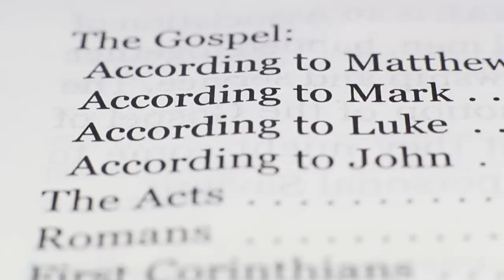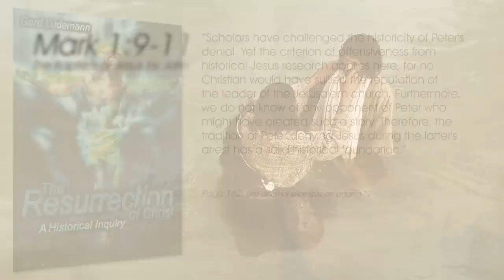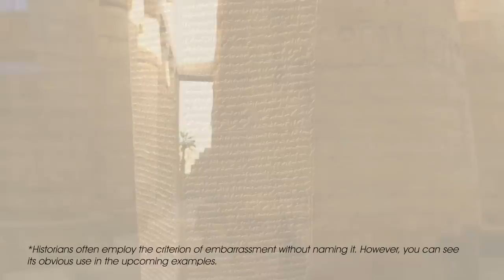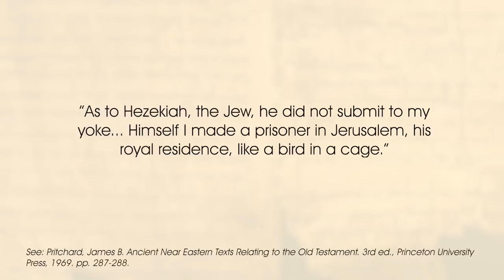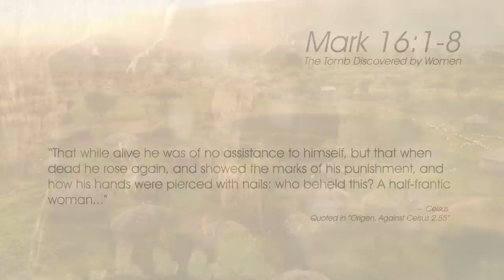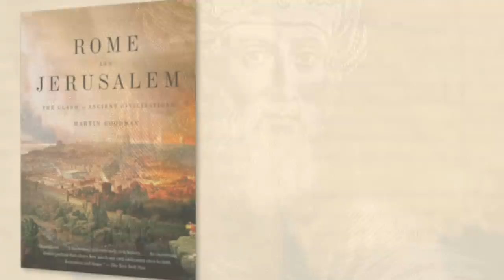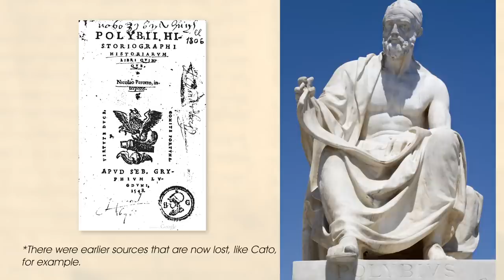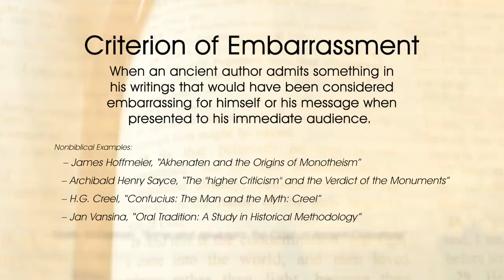Criterion of Embarrassment Outside of the Bible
Most of these examples were not hard to find. In fact, two were found with a quick google search. The second example in the video took less than an hour to find after remembering a notable example from history. This should answer the charge by atheists the criterion of embarrassment is not used outside of new testament studies, and again, this was not hard to debunk.